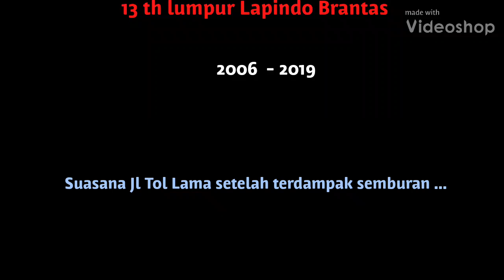KONDISI TOL PORONG - GEMPOL 13TH PASKA SEMBURAN LUMPUR LAPINDO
Tol Mangkrak karena bencana pengeboran minyak .